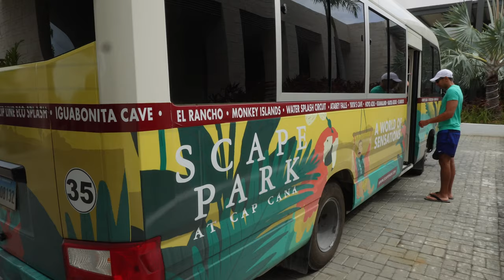DOMINICAN REPUBLIC | Travel Vlog, Saona Island, SCAPE PARK, Good Food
Hope you guys enjoyed this Punta Cana Vlog! I will be more consistent on Youtube and Greece Video coming soon.

Thread: @Annouveauriche